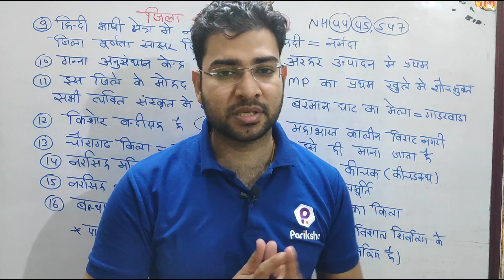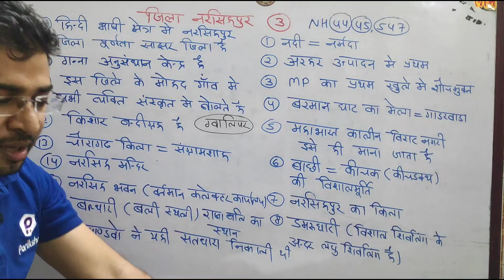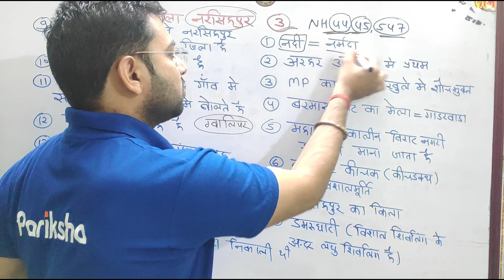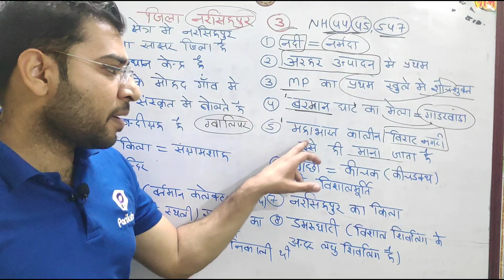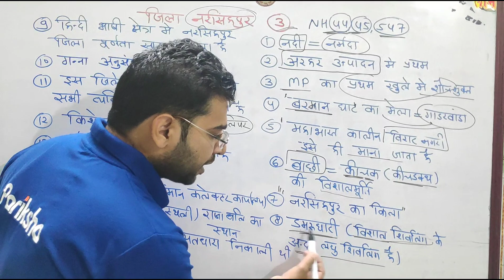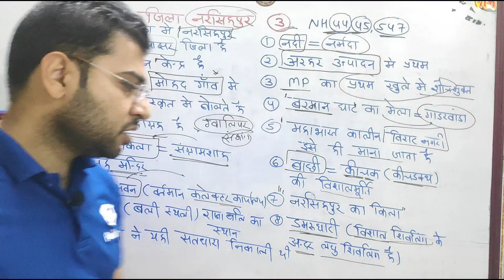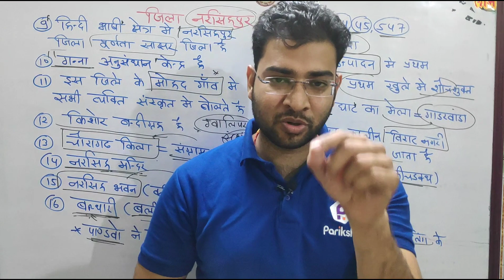mp Jila narsingpur।। district narsingpur।। जिला नरसिंहपुर एमपी पुलिस 2021 एमपी नरसिंहपुर जिला